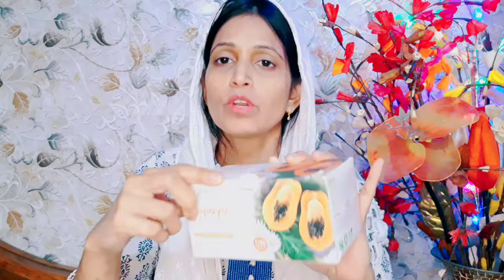*Pureus Harbals*papaya *halal* facial bleach for pigmentation,blemish removal revi........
Pureus Harbals*papaya *halal* facial bleach for pigmentation,blemish removal review